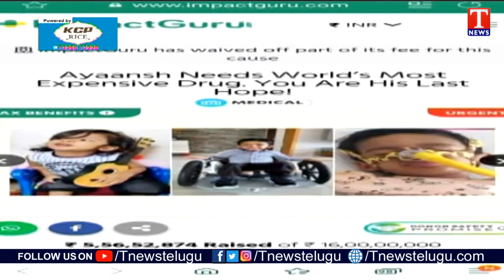3-Year-Old Hyderabad Boy Needed ₹ 16 Crore Injection | Dhoom Dhaam Muchata | T News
3-Year-Old Hyderabad Boy Needed ₹ 16 Crore Injection | Dhoom Dhaam Muchata | T News